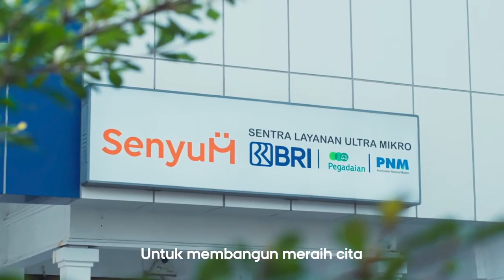Lagu Mars BRI (Bank Rakyat Indonesia)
Mars BRI " Bank Rakyat Indonesia "

Warga BRI marilah semua

Wujudkan harapan bersama

Untuk membangun meraih cita

Sejahtera makmur dan bahagia

Abdikan diri pada bangsa dan negara

Pada Bank Rakyat Indonesia

Tempat kita bekerja

Jaga martabat BRI

Terampil dalam bekarya

Junjunglah tinggi-tinggi

Amanat Pancasila

Dalam bercipta karsa dan karya

Mohon kepada Tuhan Maha Esa

Bank Rakyat Indonesia Kita

BRI BRI tetap jaya